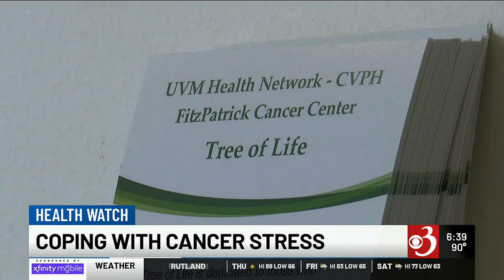Health Watch: CVPH program aims to relieve stress in cancer survivors